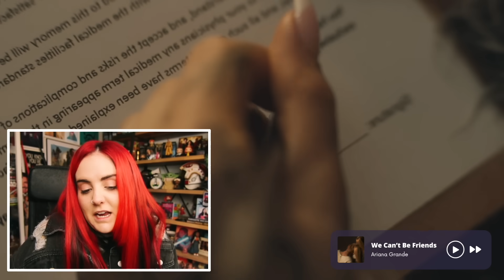TOP VIDEOCLIPS 2020-2024 | Andrea Compton